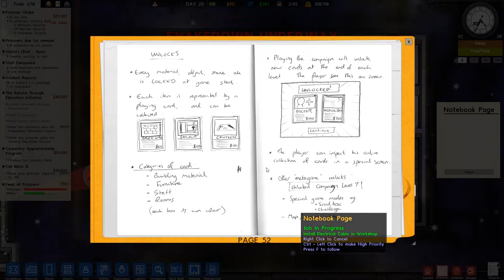Prison Architect | Oblivion | #16 | Lets warm this place up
Welcome to Prison Architect. This time we try something different, a nicer less efficient cell design.

These are the mods currently in use:

• No mods currently installed

Prison Architect is a prison construction and management game, and one of the best I have seen since Theme Hospital.
Prison Architect is developed by Introversion.

Changes this update

► Seasons and Weather
    The game will now move through the seasons, with the outdoor temperature varying based on the time of year.
    Various weather patterns can occur during the game, varying based on the current season.
        Overcast
        Rain
        Torrential rain (Special event, rare)
        Snow and frost
        Heatwave (special event, rare)
    Prisoners needs will be affected by the weather when they are outdoors. Getting rained on will spike their comfort, clothing and warmth needs.
    Prisoners left outside in extremely cold conditions (for example in an outdoor solitary confinement cage) can now die of exposure.
    Weather is DISABLED by default in all prisons, and can be enabled when creating a new map. Alternatively, use the new "Map Settings" screen in the Extras menu.

► Map Settings
You can now adjust the settings of your prison from a new screen called "Map Settings", found in the Extras menu. This screen lets you enable certain options that may not have been enabled (or even available) when you first created the map.
Nb. You can enable these options, but you cannot disable them once enabled.
    Enable Gangs
    Enable Events
    Enable Weather

► Job Prioritisation
    You can now mark any job as a high priority. Simple hold control and either left click or left drag a selection to mark jobs. Available workers (who aren't already on a high priority job) will stop what they are doing and be assigned to the high priority job.
    If no workers are available, high priority jobs will take precedence when the workers become available. A small icon in the lower right of a visible job shows if it is marked as a high priority job.
    You can remove the high priority marking on jobs by holding control and either right clicking or dragging a selection.
    Hovering over an in progress job will now highlight the entity working on it, showing a red line leading to the worker responsible for the job.
    Pressing F while highlighting an in progress job will cause the camera to follow the working entity and keep the highlight active.

► Performance Work
► Bug Fixes

Music in this video was in game or by